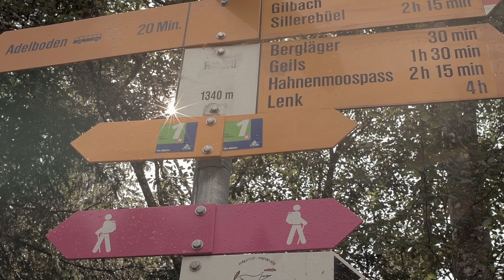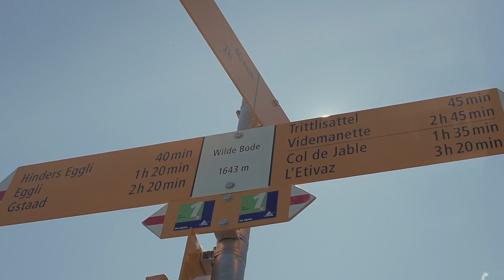Der neue Goat Secure Wanderschuh | Switzerland Tourism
Die Innovation für den nächsten Wanderurlaub in der Schweiz: Der von der Universität Zürich entwickelte Schuh „Goat Secure“ revolutioniert das Wandern und macht es in Zukunft sicherer. Lassen Sie sich für Ihren nächsten Wanderurlaub inspirieren!